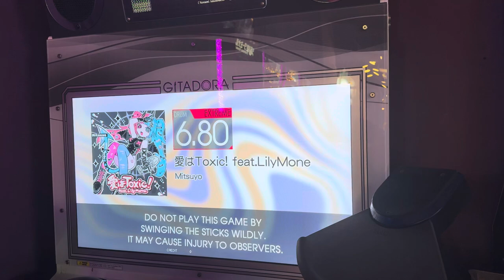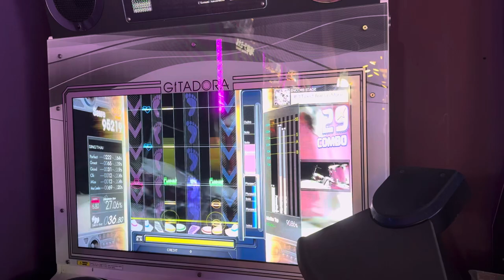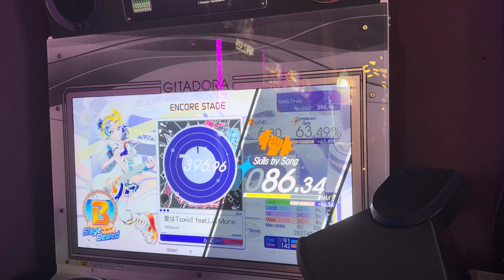Gitadora Galaxy Wave Drummania: 愛はToxic! feat.Lilymone EXT